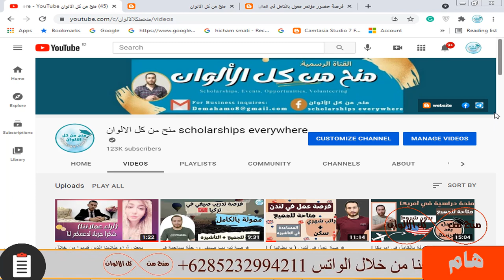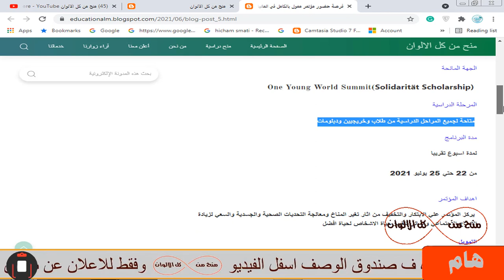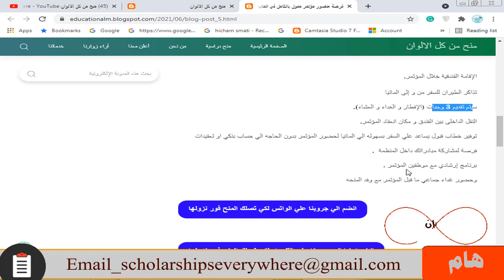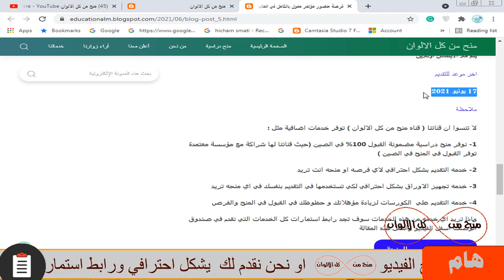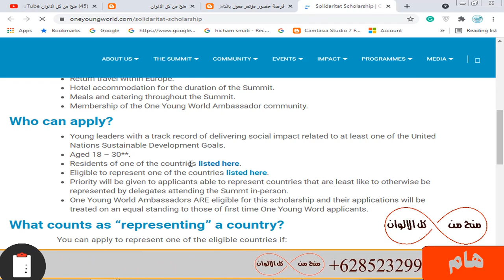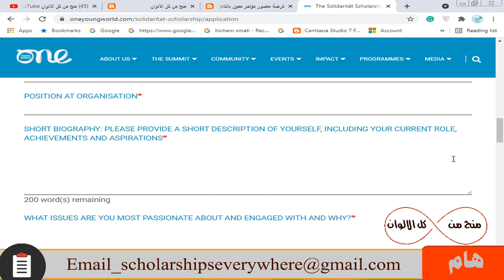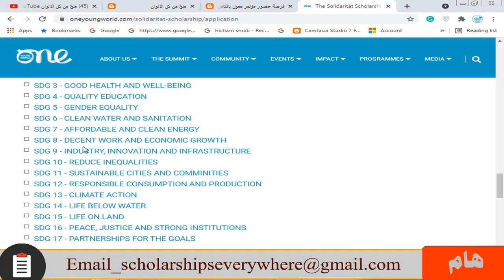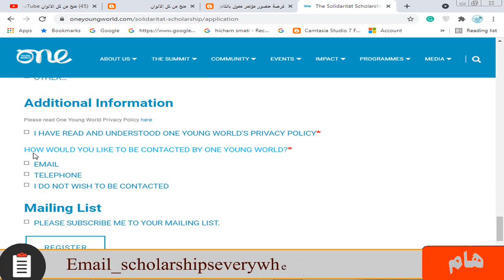فرصة حضور مؤتمر في المانيا ممول بالكامل وبه تذاكر الطيران والسكن الفندقي ومتاح للجميع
فرصة حضور مؤتمر ورحلة للسفر إلى المانيا لمدة أسبوع وهذه الفرصه متاحه للجميع من طلاب وخريجيين وجميع المؤهلات الدراسيه ولا تحتاج اي شهادة لغة و ممولة بالكامل و السكن الفندقي و وجبات الطعام و تذاكر الطيران من بلدك الي المانيا و المساعدة في التأشيرة بدون تعقيدات او حساب بنكي و الحصول علي شهادة بعد انتهاء المؤتمر تقبل اعداد كبيرة